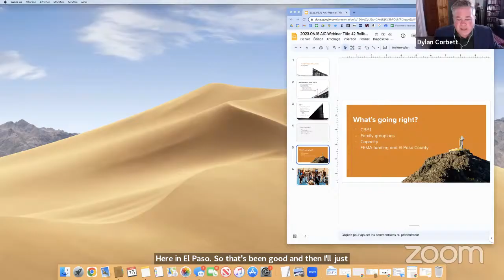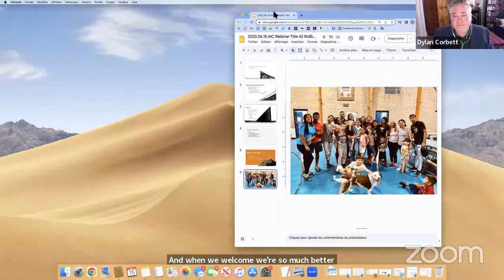Webinar - One Month Since End of Title 42: What’s Happening On The Border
It’s been one month since Title 42 was terminated—and the U.S. southern border is already experiencing big changes.

Join the American Immigration Council and the HOPE Border Institute for a webinar on what’s happening at the border now and how the Biden administration can build a better humanitarian protection system for migrants in the future.